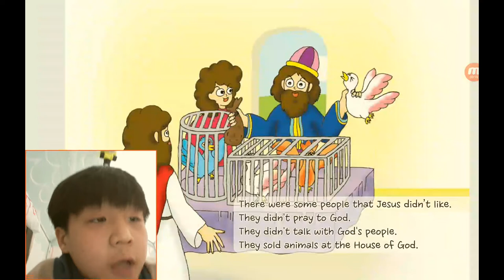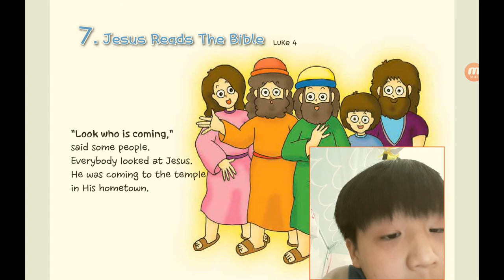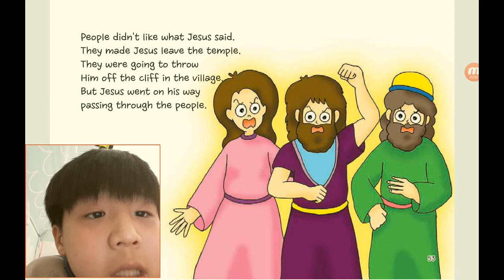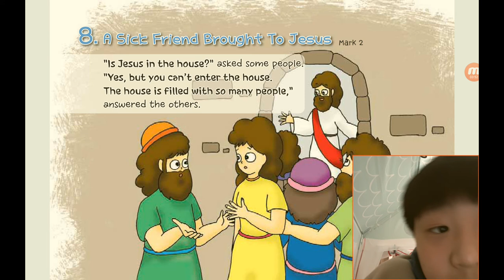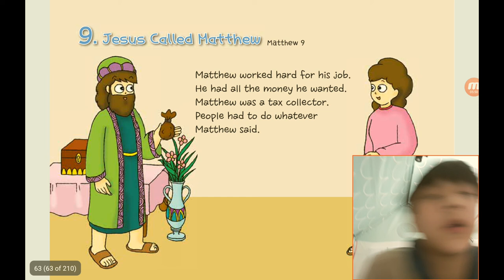‹Kids›Soo：원더풀스토리, 20220108 (6) Jesus made the house of God holy in John 2